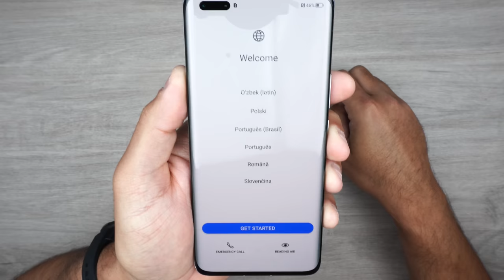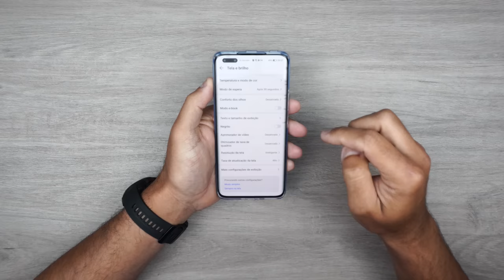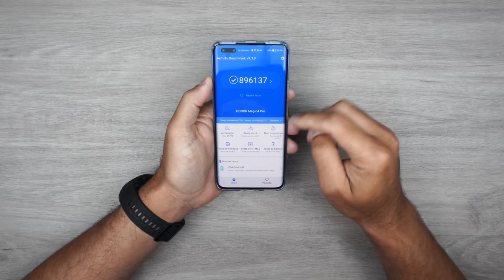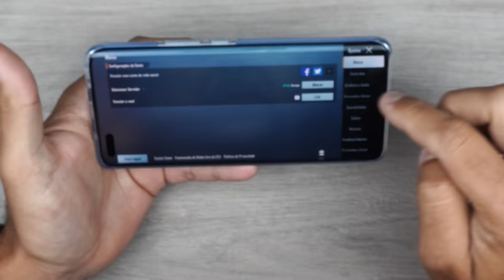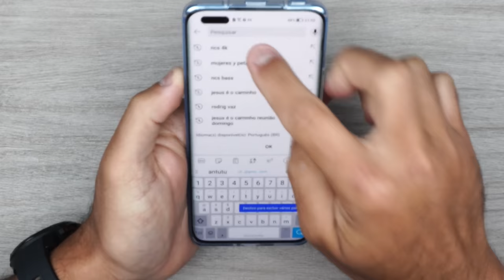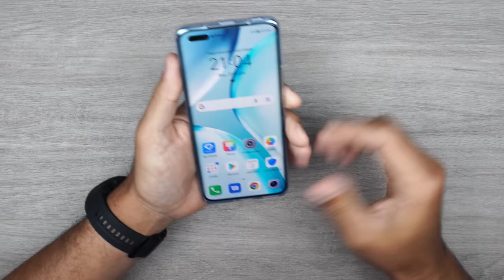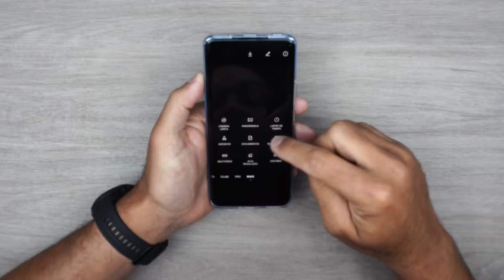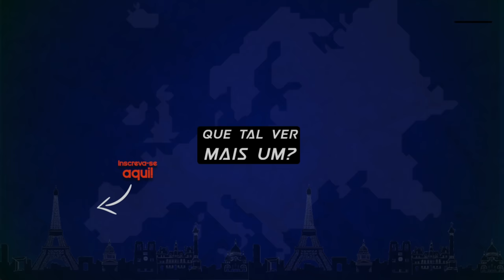O REI VOLTOU! HONOR MAGIC 4 PRO VERSÃO GLOBAL OFICIAL!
⚡ Para comprar diretamente comigo a Versão Global Oficial do Honor Magic 4 Pro com serviços Google de Fábrica, envie seu whatsapp para o e-mail pedindo a cotação.

⚡ Para importar da China, só encontrei a versão chinesa sem serviços google.
💎 Participe aqui da Rifa do HONOR MAGIC 4 PRO 8GB 256GB GLOBAL VERDE e das demais Rifas do Canal

(0:00) Introdução
(2:16) Unboxing
(4:34) Apresentação do Produto
(12:38) Teste de Antutu
(13:28) Teste de Jogos
(15:10) Teste de Áudio
(18:28) Teste de Fotos e Vídeos
(24:57) Considerações Finais